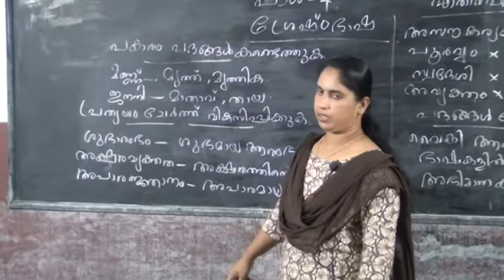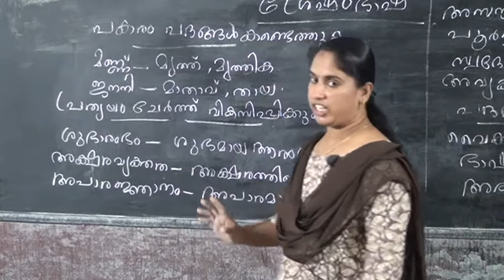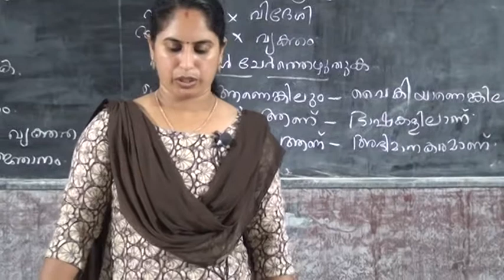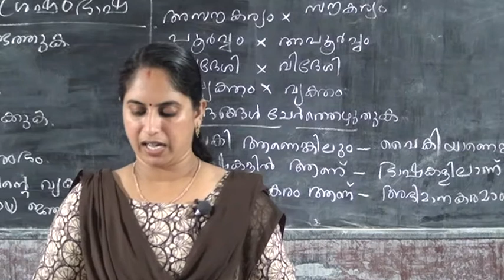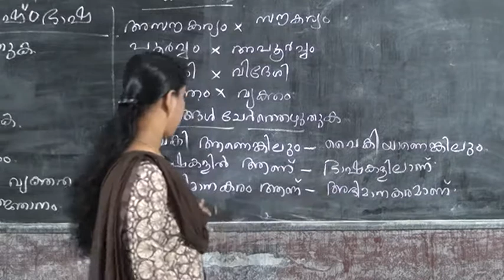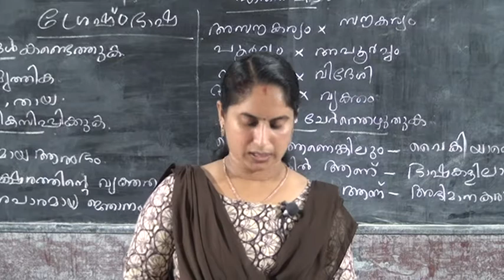6 STD MALAYALAM – SRESHTABHASHA PART 2